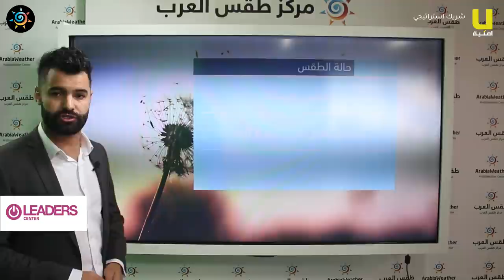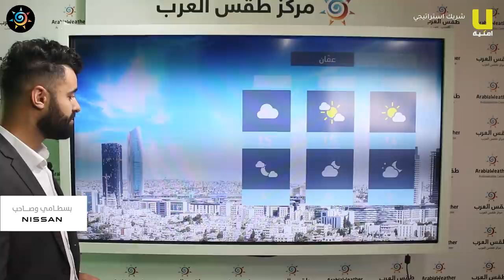طقس العرب - الأردن | النشرة الجوية الرئيسية | الأحد 24-1-2021